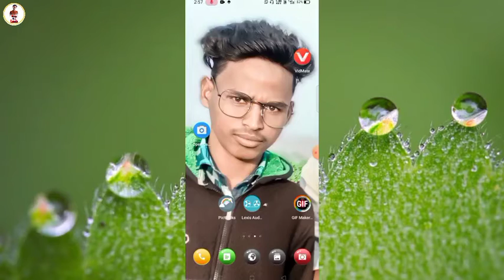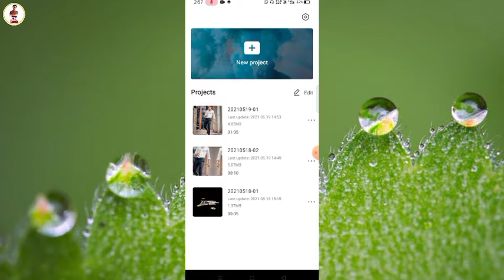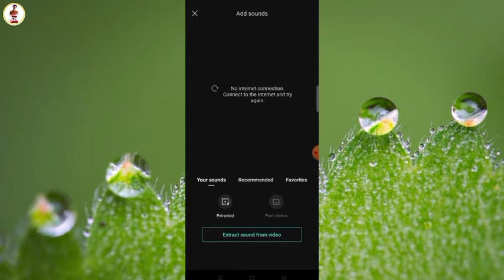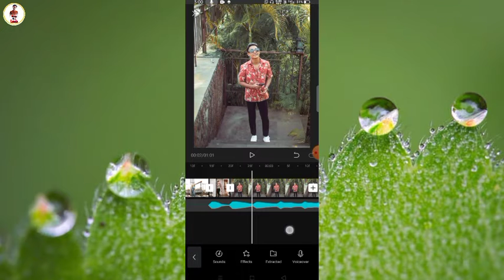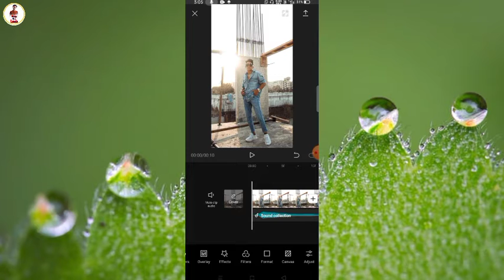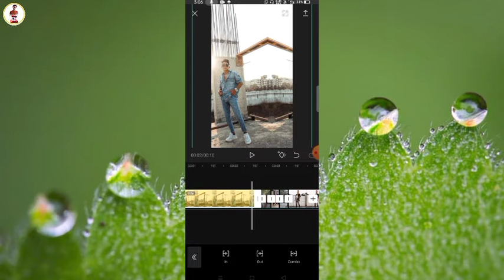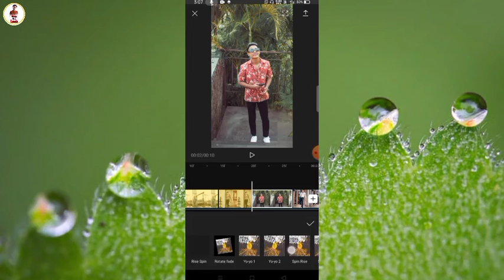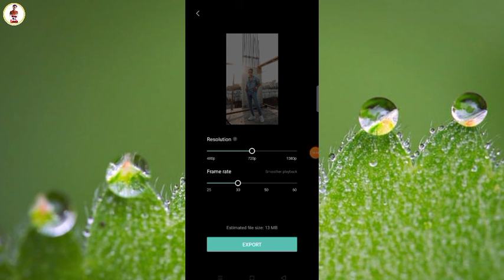Instagram Reels Viral Video Editing in capcut 2021 l Capcut se Video kaise banaye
Hey guys kaise ho aap sab dekhiye aap logo ke liye ek new Instagram reels viral video le ke aa gaye hai to friends app es tarah ka insta trend video edit karne ke liye ek application ki jarurat padega jis application ka naam Capcut video editor hai to friends ummid karta hu ki video pasand aaya hoga

Cover Topics:-

1) capcut edit tutorial

2) Capcut video kaise banaye

3) Capcut video editing

4) How to make video in capcut

5) reels viral status editing

6) Instagram trending video editing

7) capcut video edit

8) New instagram reels

9) Instagram reels viral video editing

10) Reels video editing

11) How to make videos from photos

12) Instagram reels kaise banaye

13) new trending instagram reels videos

14) Instagram trending video editing

15) Kinemaster reels video editing

16) Slow Fast Photo Wala Video kaise banaye

17) instagram reels editing tutorial

18) Instagram reels viral video editing kinemaster

19) Capcut video editing new

20) How to make Instagram reels viral video

All material